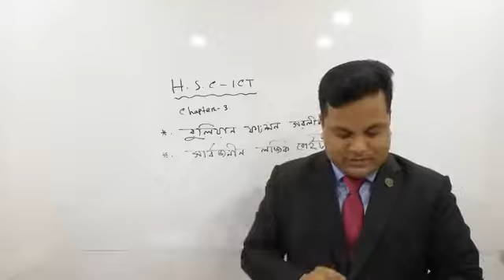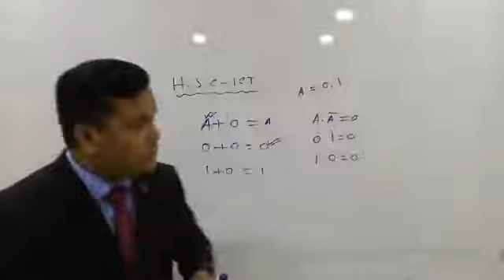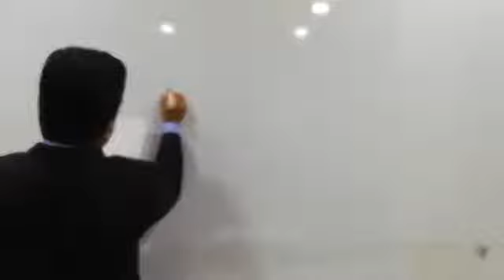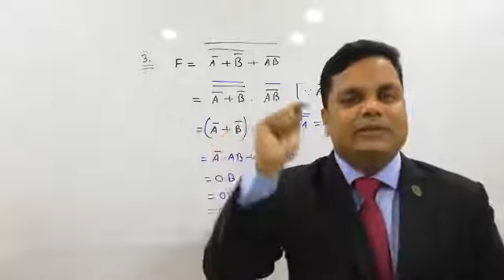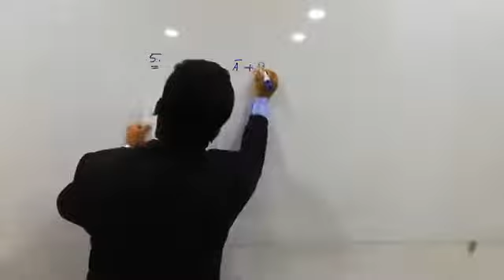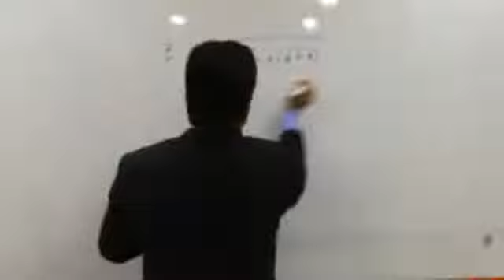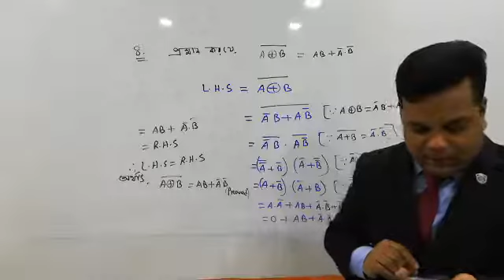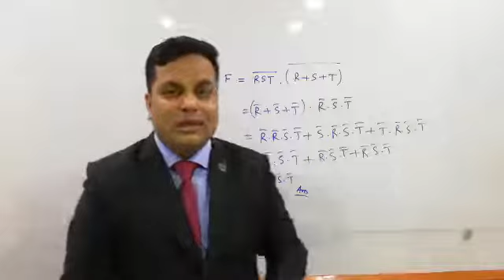বুলিয়ান ফাংশন সরলীকরণ||Boolean Functions Simplification || HSC-ICT|| MASUD SIR,ICT||CHAPTER-3 LIVE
বুলিয়ান ফাংশন সরলীকরণ||Boolean Functions Simplification || HSC-ICT|| MASUD SIR,ICT||CHAPTER-5 LIVE
15 April 2020 @কিশোর বাতায়ন